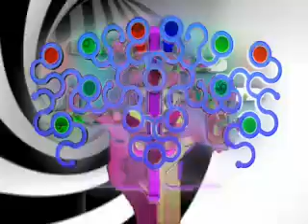Ilia Pikin - Enjoy The Rainbow (Minimal House)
Ilia Pikin - Enjoy The Rainbow